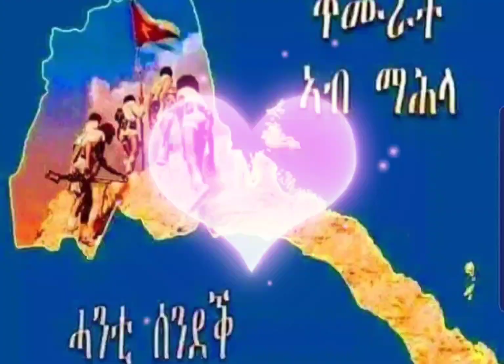ንስለ ዕቤትን ምዕባለን ሰላምን ወሳኒ መድረኽ ኣብ ቅንያት ናጽነትና ደስ ዘብል ኤርትራ ሃገረይ።፡🇪🇷🇪🇷🇪🇷🇪🇷🇪🇷